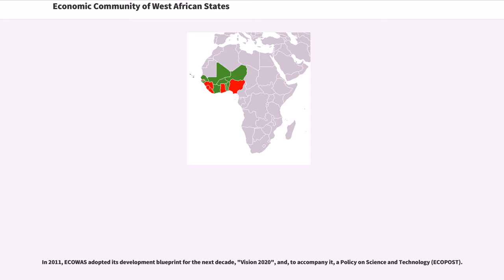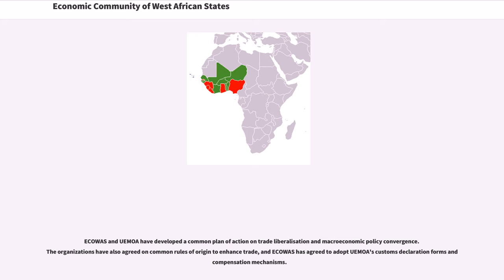Economic Community of West African States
The Economic Community of West African States, also known as ECOWAS, is a regional economic union of fifteen countries located in West Africa. Collectively, these countries comprise an area of , and in 2015 had an estimated population of over 349 million.

The union was established on 28 May 1975, with the signing of the Treaty of Lagos, with its stated mission to promote economic integration across the region. A revised version of the treaty was agreed and signed on 24 July 1993 in Cotonou. Considered one of the pillar regional blocs of the continent-wide African Economic Community (AEC), the states goal of ECOWAS is to achieve "collective self-sufficiency" for its member states by creating a single large trade bloc by building a full economic and trading union.

ECOWAS also serves as a peacekeeping force in the region, with member states occasionally sending joint military forces to intervene in the bloc's member countries at times of political instability and unrest. In recent years these included interventions in Ivory Coast in 2003, Liberia in 2003, Guinea-Bissau in 2012, Mali in 2013, and Gambia in 2017.

ECOWAS includes two sub-regional blocs:

ECOWAS operates in three co-official languages—French, English, and Portuguese, and consists of two institutions to implement policies: the ECOWAS Commission and the ECOWAS Bank for Investment and Development (EBID), formerly known as the Fund for Cooperation until it was renamed in 2001. A few members of the organization have come and gone ...